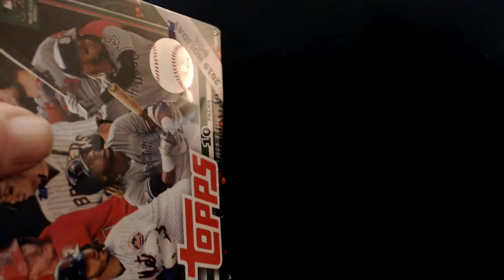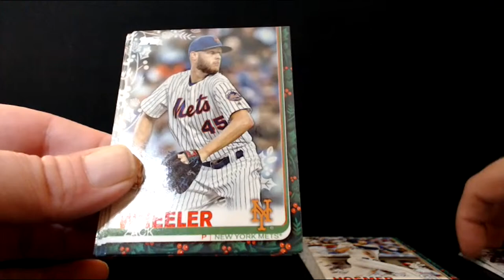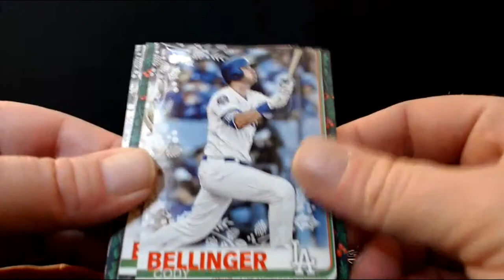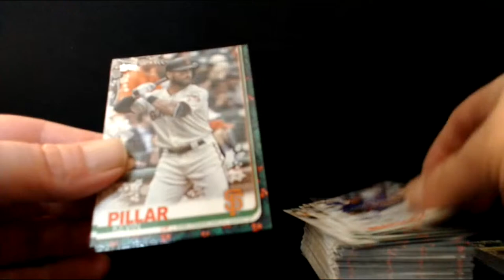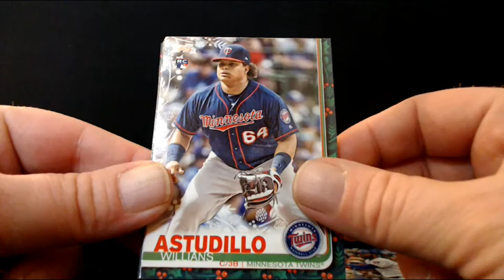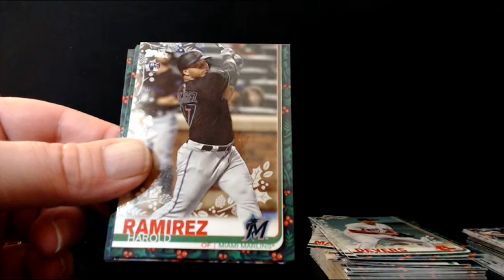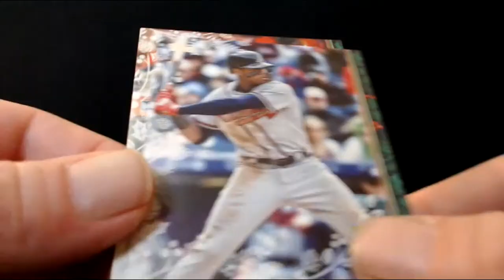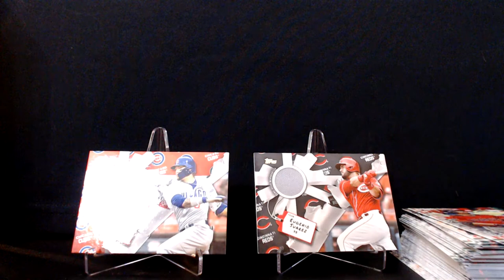2019 Topps Holiday Boxes! #2 - Acuna Super Rare Short Print!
More Holiday Boxes!